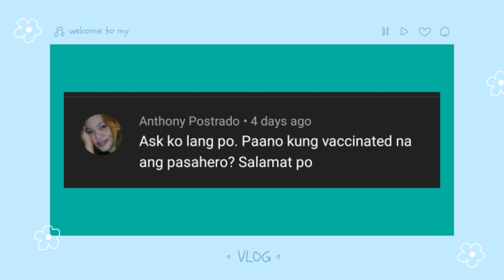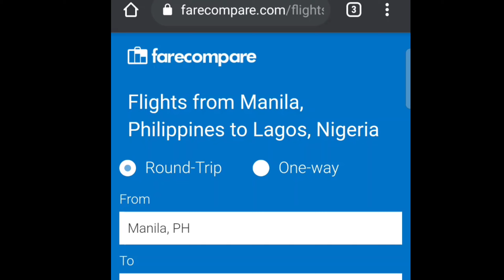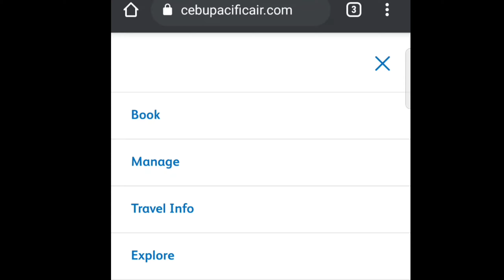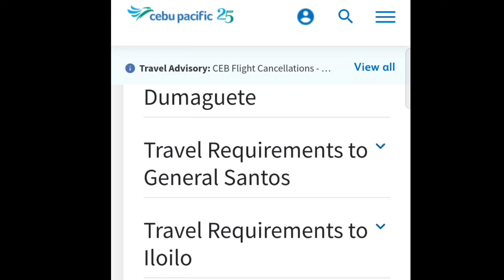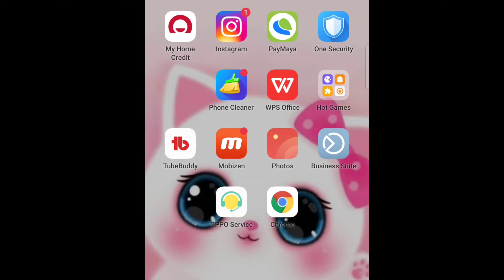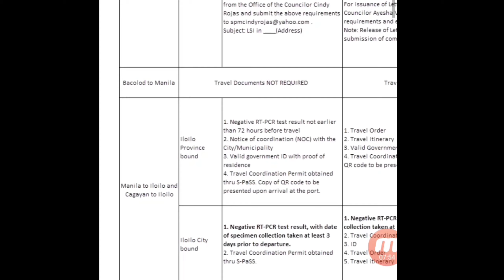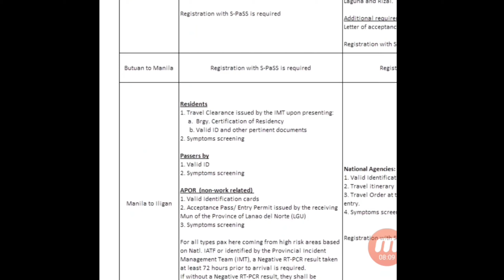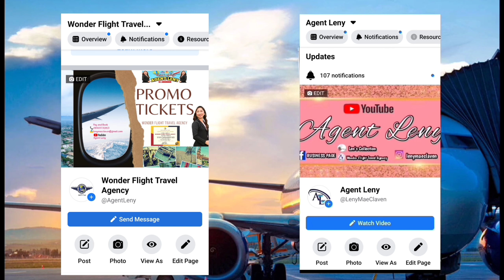CHECK THE UPDATED AIRLINES AND 2GO REQUIREMENTS||LATEST